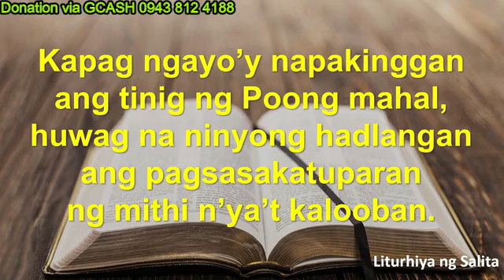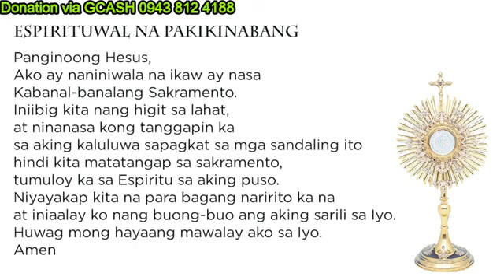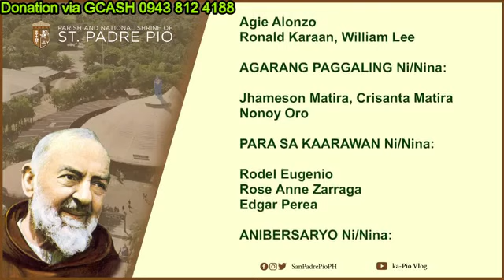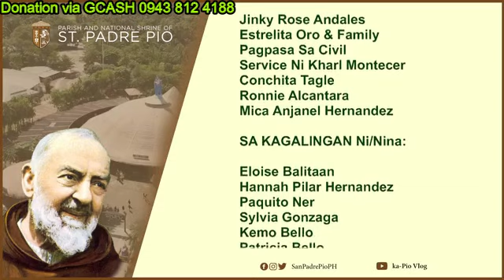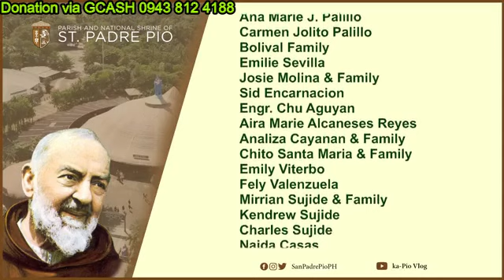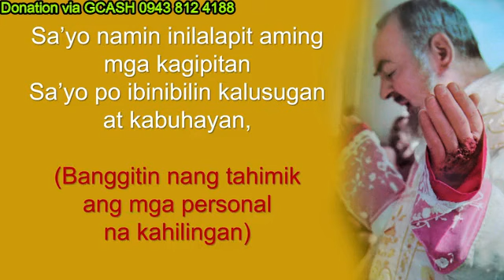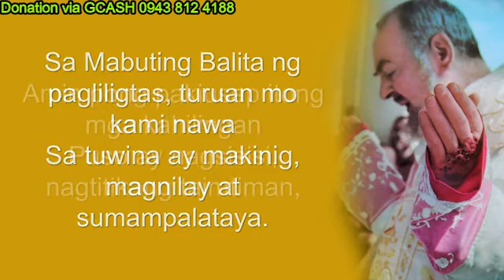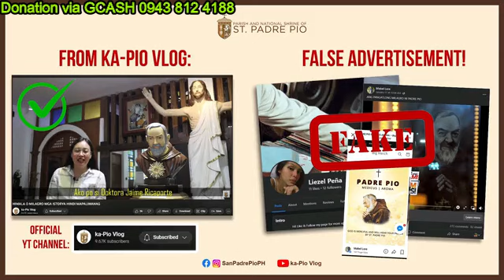PADRE PIO CHURCH LIVE TV MASS TODAY 2:00 PM MARCH 18, 2023 - SATURDAY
Rev. Fr. Jemilhelm Nunez